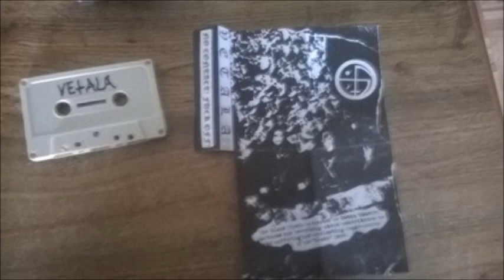Vetala (Portugal) - Demo III - 2011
Band:   Vetala
Album:  Demo III
Year: 2011
Genre: Raw Black Metal
Country:  Portugal
Label: Black Circle Propaganda

Tracklist:
1. Untitled   00:00
2. Untitled   00:57
3. Untitled    07:50